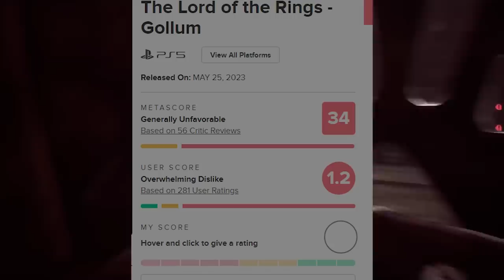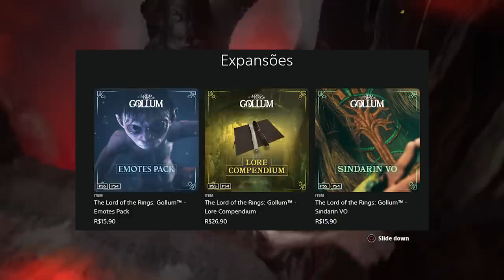O PIOR JOGO DO ANO foi EXPOSTO pelos CRIADORES! Usaram até CHAT GPT kkkkkkk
Pobre Gollum

➤ PSN: hadessama94